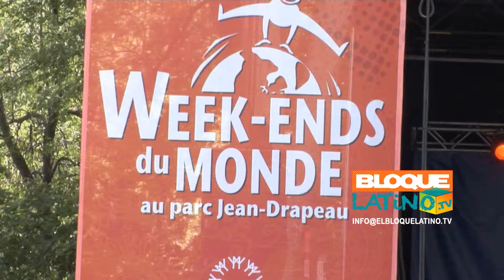Joaquin Diaz, Festival Dominicano / Teleritmo 1.16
El Bloque Latino TV Producido por Productions Telecaribe Inc. en Montreal, surge para enmarcar la realización de programas en español, para brindar información pertinente y una debida promoción a las artes, la cultura, los deportes, a nuestras costumbres, al folklor, a nuestras destrezas culinarias y a todos los aspectos que subrayan los grandes valores y talentos de nuestras comunidades.